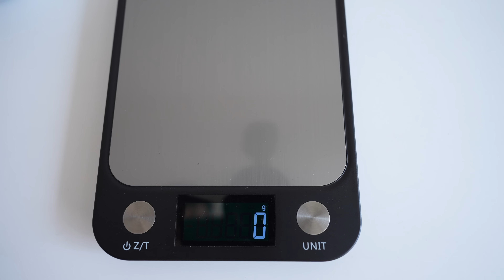『キャンプギア』『登山ギア』久しぶりにIKEA行ったら良いモノいっぱい！しかも激安！『登山』に『ULキャンプ』に使えるアイテム5選！にも本家リンクは⬇︎に 小物の送料は500円！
店舗で買うのが一番です！一応楽天も載せておきます〜ちょい割高
本家IKEAの激安っぷり😆 小物は送料500円！
ペルクラ
カラース
トレベント
シェーカー

ヴァリエラ

HELKNÄPP ヘルクネップ

プラティパス

チタンスクリーン
ビクトリノックス
UCOマッチ

海外
小型リフターSuluk

ストーブ　バーナー
マイクロマックスUL
MSR ポケットロケット２
フェムト
フェムト２　さらに軽い新作！